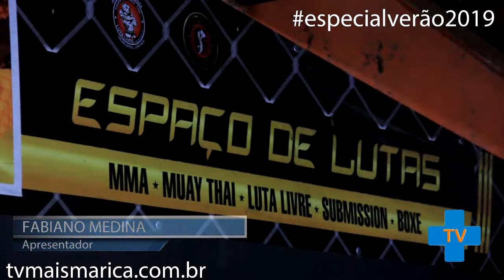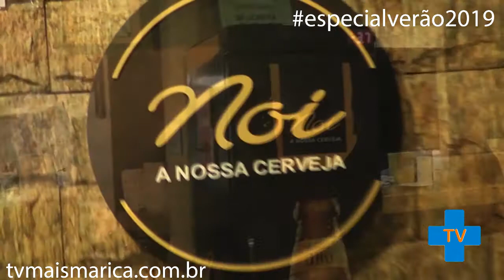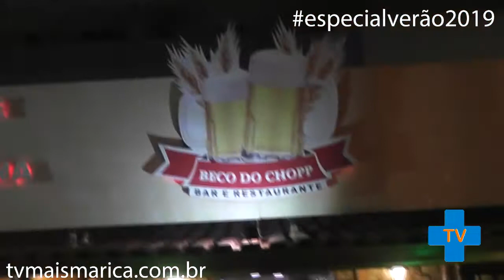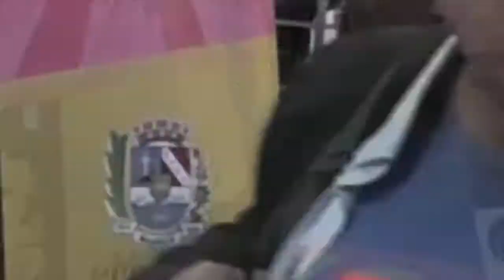ESPECIAL VERAO 2019 LUTAS Bloco 03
2º ESPECIAL DE VERÃO 2019 LUTAS !!! RUMO AO MUNDIAL DE BOXE, COM PARTICIPAÇÃO DO CAMPEÃO DO BBB MAX PORTO !!!
Bloco 03 FINAL